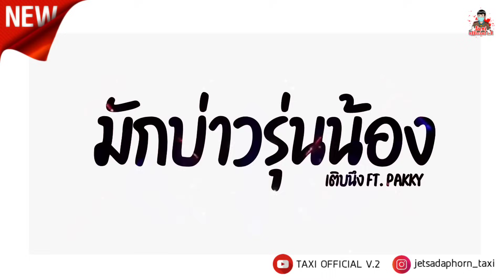กำลังฮิต!!! มักบ่าวรุ่นน้อง V.แดนซ์โจ๊ะๆ | TAXI OFFICIAL V.2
🌈ขอขอบคุณที่เข้ามารับชม รับฟัง นะครับ💕

🚩ทีมงาน MTH REMIX

📌ทำในมือถือ

🏷️กรุณาเสียบหูฟัง เพื่ออรรถรสที่ดีขึ้น

❌ไม่รับโปรโมทเว็บพนันทุกชนิด!!!

📢ห้ามก็อปทั้งภาพและเสียงเด็ดขาด เตือนแล้วนะ❗

✴️ผิดพลาดประการใดก็ขออภัยมา ณ ที่นี้ด้วยนะครับ

::แอปที่ใช้ทำ::
        รีมิกซ์ : FL Studio Mobile🥭
        แต่งภาพ : PixelLab💻
        แต่งวิดีโอ : KineMaster📽️
🌟 ชอบกดไลค์  ใช่กดแชร์ ชอบมากๆกดติดตาม เพื่อเป็นกำลังใจให้ผมด้วยนะครับ ขอบคุณครับ💕